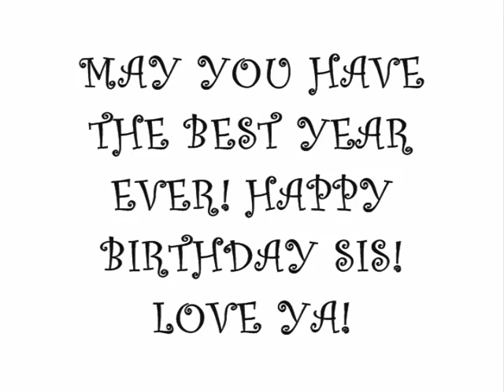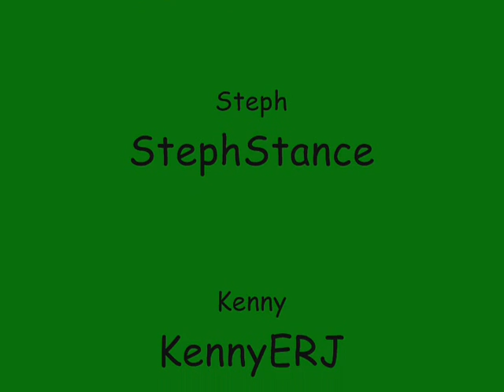Happy Birthday Tobie2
Happy Birthday to someone who brightens our day!  This is just to wish you the best birthday ever!